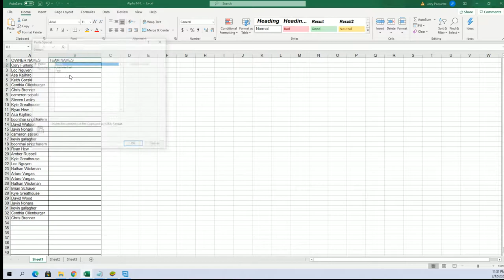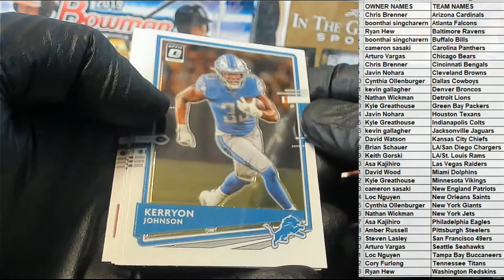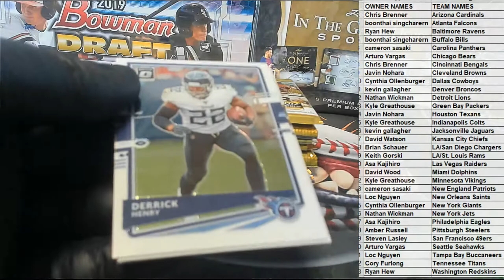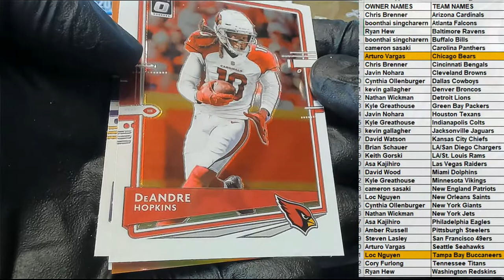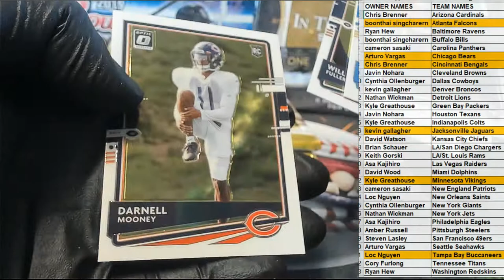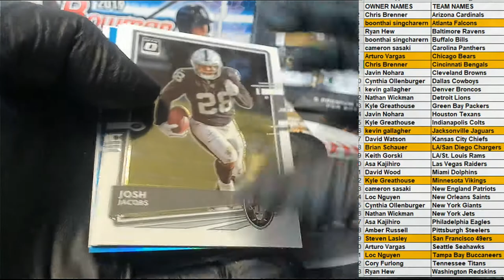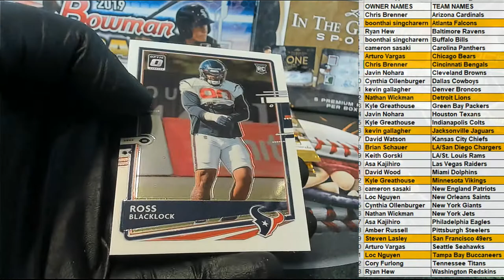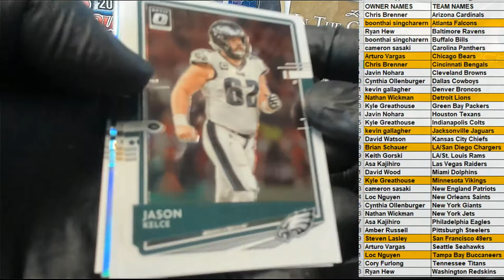2020 Panini Donruss Optic Football Hobby ID 20OPTICFB105